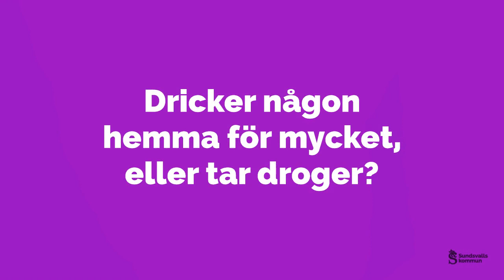Känns något fel? Våld i nära relationer – Barn och utsatt, det är aldrig ditt fel.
Berätta – vi hjälper dig! Såhär kan du göra:

1) Prata med en vuxen. Det kan vara en granne, en lärare, skolans kurator, en förälder till en kompis, eller någon du känner.
4) Ring polisen telefon 112 om någon slåss eller är våldsam.

Kom ihåg: Du får berätta om dåliga hemligheter för någon vuxen som du litar på. Även om någon annan har sagt att du inte får det.